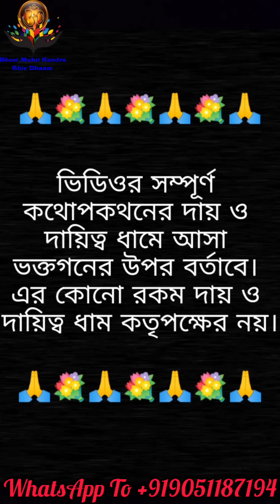কালো জাদু বিশ্বাস করেন না?ঘরে ঘরে ব্ল্যাক ম্যাজিক! দেখুন মানুষ মানুষকে কিভাবে ক্ষতি করে তার প্রমান!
কালো জাদু বিশ্বাস করেন না? ঘরে ঘরে ব্ল্যাক ম্যাজিক! দেখুন মানুষ মানুষকে কিভাবে ক্ষতি করে কষ্ট দিয়ে মারে

তান্ত্রিক বেদবিরোধী তন্ত্রসাধক। তান্ত্রিকরা সাধারণত পতিতা এবং নিচু শ্রেণীর ব্যক্তিদের সঙ্গে সম্পর্ক স্থাপন করে, চাঁদনি রাতে শ্মশানঘাটে মৃতদেহের উপর বসে ধ্যান করে, এমনকি মানুষের মাংসও খায়। এরা সচেতনভাবে হিন্দু ও বৌদ্ধ ধর্মের আদর্শের বিরোধিতা করে এবং পঞ্চ ম-কারের (মদ্য, মাংস, মৎস্য, মুদ্রা ও মৈথুন) সাধনা করে। পঞ্চ ম-কার হচ্ছে পঞ্চগব্যের (দধি, দুগ্ধ, ঘৃত, গোমূত্র ও গোময় গরু– থেকে প্রাপ্ত এ পাঁচটি দ্রব্য) বিপরীত।তান্ত্রিকরা রূপক অর্থে হত্যা, মিথ্যাচার, চৌর্য এবং মৈথুনে বিশ্বাস করে!

Days :- Only Monday, Wednesday,Friday And Saturday (Make An Appointment By Whatsapp And Then come) Timings :- 6:00PM To 10:00 PM Mobile Number(WhatsApp) : 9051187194